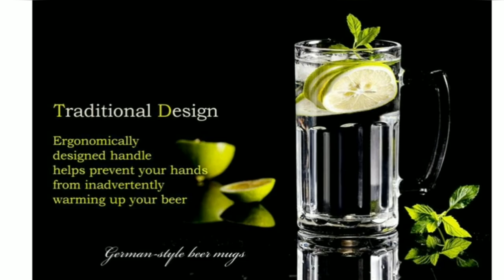Ginoya Brothers Italian Style Jumbo Beer Mug Set of 2 (500 ML)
Deal of the Day: ₹284.05

Material Glass
Colour Clear
Brand Ginoya brothers

package content - 2 pecs of beer mugs ( 500 ml )
Enjoy Your Beverage with Full Satisfaction - The glasses does not contain any harmful chemicals such as BPA, phthalate, PVC, or polycarbonate, so nothing can leach into your beverage from the glass.
Shaped to Perfection - The glasses are shaped to perfection with breakthrough styling and unmatched brand value. The unique glass shape enhances the juice and liquors aromas and flavors.
At almost every special occasion - These amazing glasses are ideal for all beverages as well. They feature a shape that enhances your drinks aromas and flavors. What is more, their base provide maximum stability that will add to your table's aesthetics with their contemporary design.
perfect handheld size - for beer lovers and drinking game fanatics; you can even give them out as housewarming presents or Father's Day gifts

Product details
Package Dimensions ‏ : ‎ 24 x 10 x 10 cm; 499 Grams
Date First Available ‏ : ‎ 29 June 2020
Manufacturer ‏ : ‎ Ginoya Brothers
ASIN ‏ : ‎ B08C32QGYW
Country of Origin ‏ : ‎ India
Manufacturer ‏ : ‎ Ginoya Brothers, India
Packer ‏ : ‎ 2
Item Weight ‏ : ‎ 499 g
Net Quantity ‏ : ‎ 2.00 unit
Included Components ‏ : ‎ BEER MUG
Generic Name ‏ : ‎ Cappuccino Cup